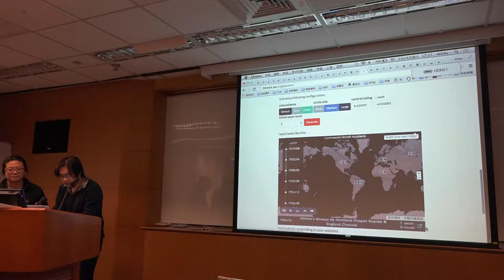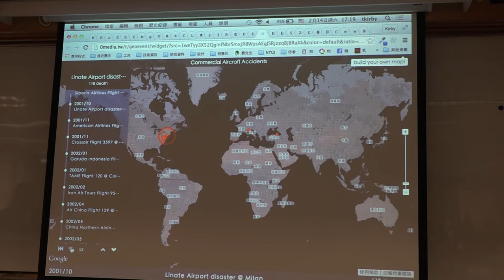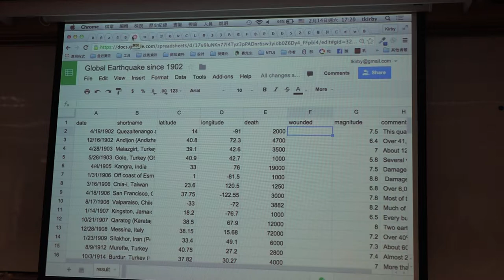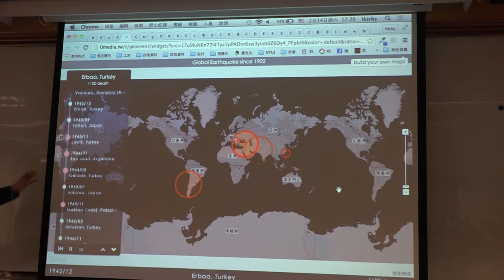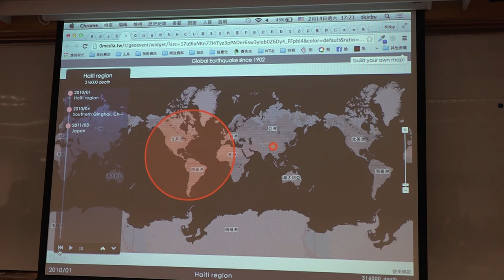g0v tw hackath12n 成果報告 空難視覺化 不得宣傳罷免黑客松